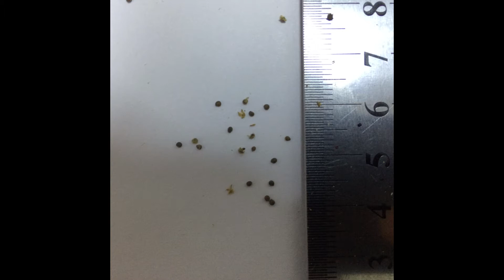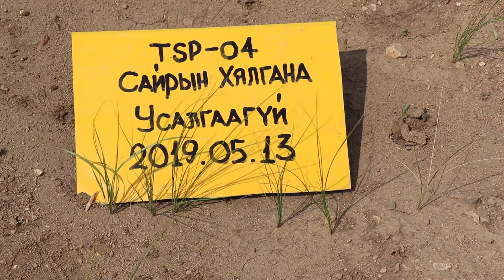Степ Голд ХК - Байгаль орчны хэлтэс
Степ Голд компани Цагаан-Овоо сумын хөрсөнд зохицох нэг болон олон наст ургамлуудыг зүйл бүрээр туршин судалж, тохирох ургамлуудын жагсаалтыг гаргахаар ажиллаж байна